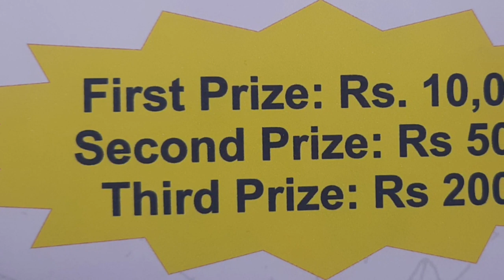CEC Leh Launches Online Painting Competition for students of Sham region, theme- 'WINTER IN LADAKH '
CEC Gyalson launches an online painting competition at Khaltsi

Leh, Jan 14, 2021: The Chairman/Chief Executive Councillor, LAHDC, Leh, Advocate Tashi Gyalson launched an online painting competition organized by Degree College Khaltsi on the theme “Winter in Ladakh” at Khaltsi today. Principal Degree College Khaltsi Prof. Tashi Dawa and councillors of shaam region were present on the occasion.

Prof. Dawa said the objective behind conducting the competition is to spread awareness about the newly established Degree College at Khaltsi and to encourage the students of shaam region currently enrolled in class 12th to take admission at the college. Prof. Dawa informed that the competition is open to all the students of shaam region who have undergone class 12th examination and are awaiting results. He also announced a cash reward of rupees 10,000 for the first, 5000 for the second, and 2000 for the third prize respectively.

Eligibility: All students of Sham region, who have undergone 12th class examination and awaiting result. It may be a drawing or painting in any colour..Students may send their paintings

(clear photographs) online, but have to submit hard copy to the College. Last date: 5th of Feb. 2021 at Govt Degree College, Khaltse.